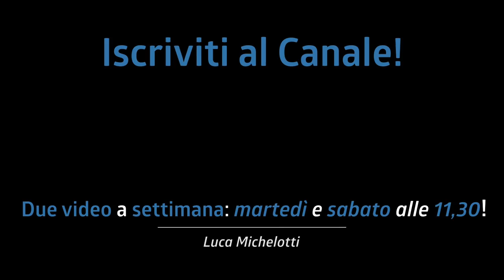FAI SCHIFO SUL METRONOMO? MIGLIORA con 2 esercizi SEMPLICI MA EFFICACI! (+ PDF Gratuito) #004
Il metronomo è il peggior nemico dei batteristi? Vero?
Secondo me no, anzi, molto spesso può renderci la vita più semplice quando suoniamo.
Per “farcelo amico” oggi vi lascio due esercizi semplici ma molto efficaci per aiutarci a migliorare sul “click”!

Link ai prodotti:
Time Rudiments - Maurizio dei Lazzaretti

Cosa uso?

Due video a settimana: il martedì e il sabato alle 11,30

♬ My gear:
Kits: